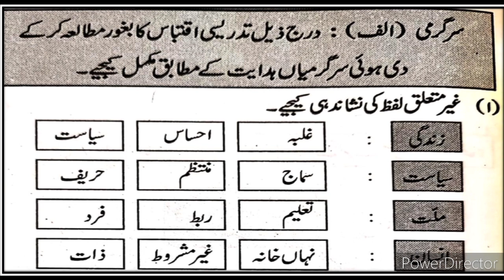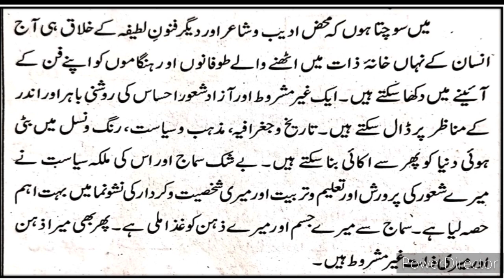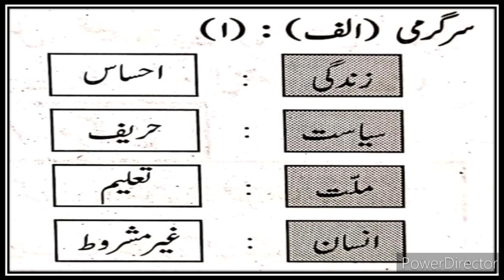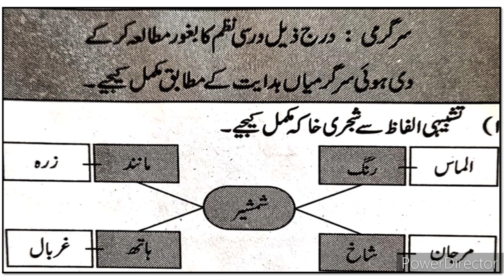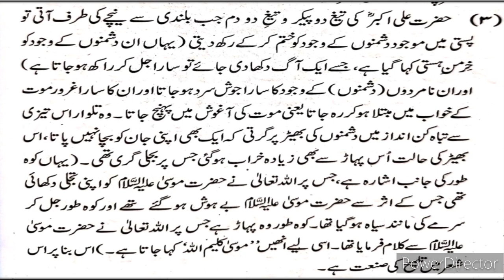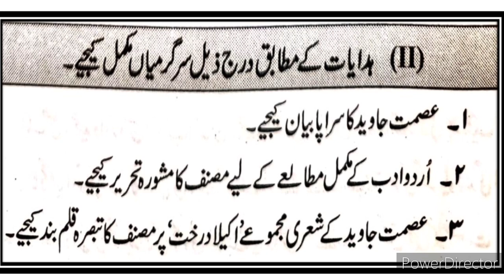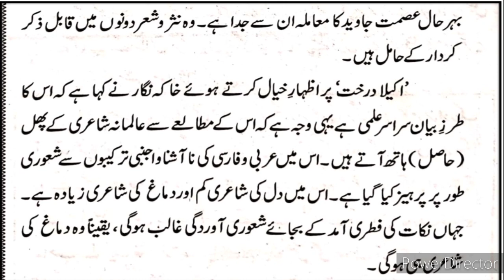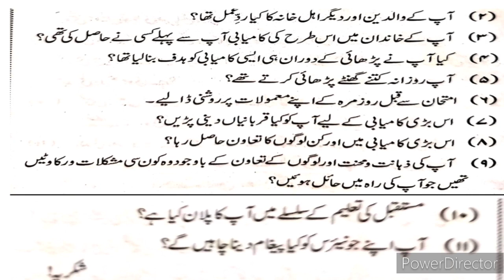12th Urdu Unit Test-1 Urdu Medium State Board اردو پرچہ حل سرگرمی نامہ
12th Urdu Unit  Test-1 Solved Paper Question Answer Urdu second Term Solved Exam Paper Question Answer 2 سپاہی اور بٹ مار Sawal Jawab Urdu Medium State Board New Syllabus video gives you complete information and explanation about the 12th Urdu Medium Urdu new syllabus Urdu State Board Maharashtra xiith Urdu First Term Exam Solved Paper Question Answer
12thurduunittest-1urdumedium
12th Urdu Question Answer State Board
class 8th 9th 10th 11th 12th class Urdu Medium Channe